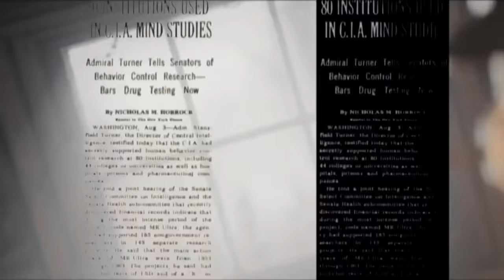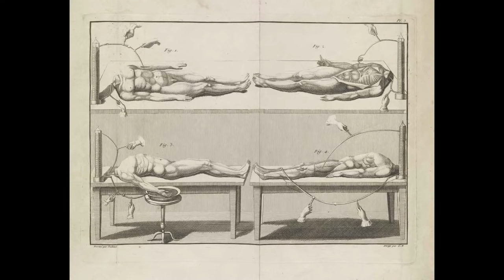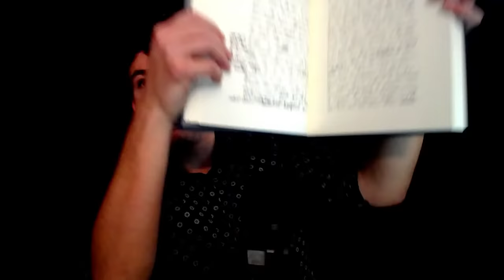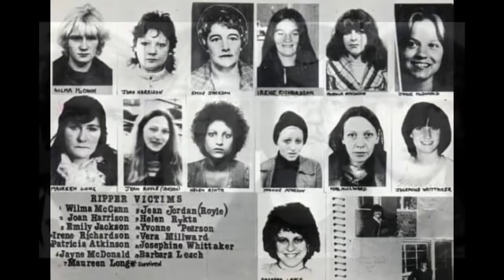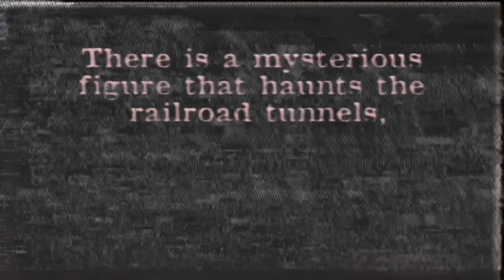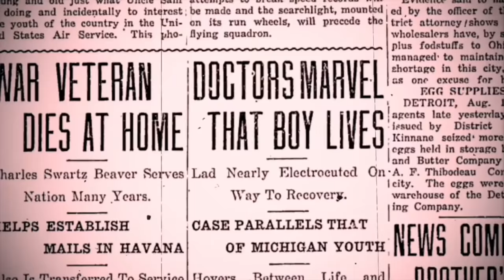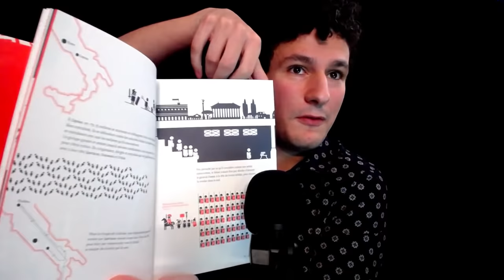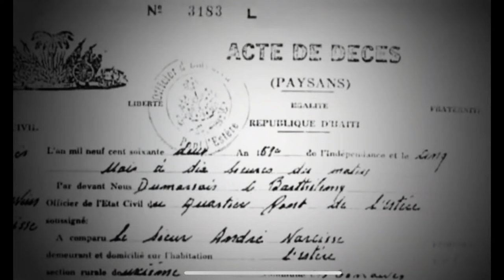Histoires vraies et horrifiques - Les lives de l'Etrange #26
C'est le retour des lives, avec une nouvelle formule ! Au programme, histoires vraies et horrifiques...
Deux parties. La première vous narre quatre chroniques, présentées par un chroniqueur différent.
La seconde partie est plus ouverte, nous élargissons le thème sous l'angle de la pop-culture.

Merci à Rognon pour le design du GIF Sylar et les émoticons

SOUTENIR MON TRAVAIL  :
Rejoignez cette chaîne pour bénéficier d'avantages exclusifs :